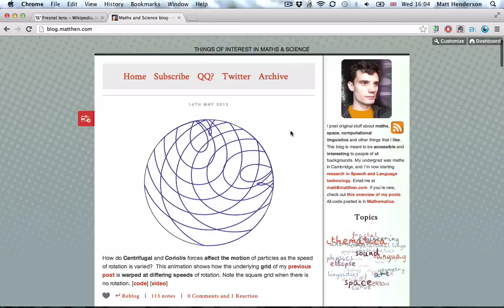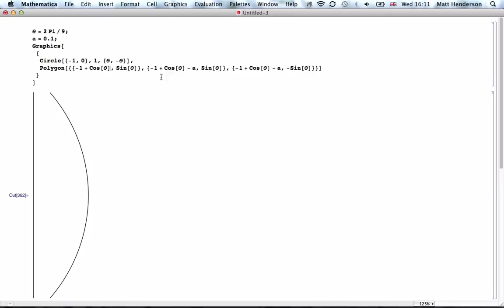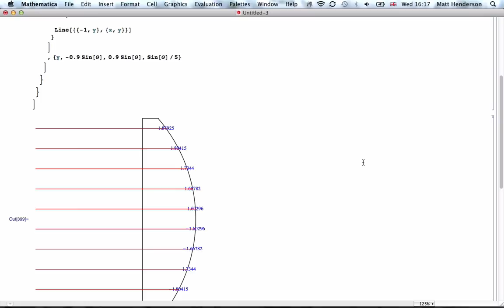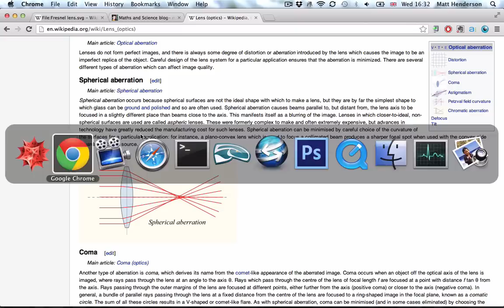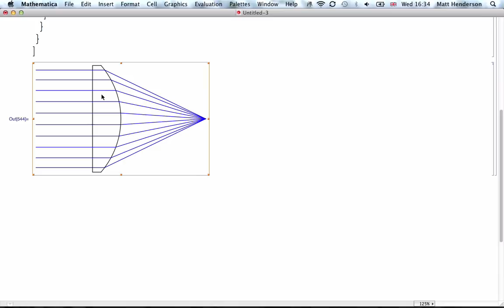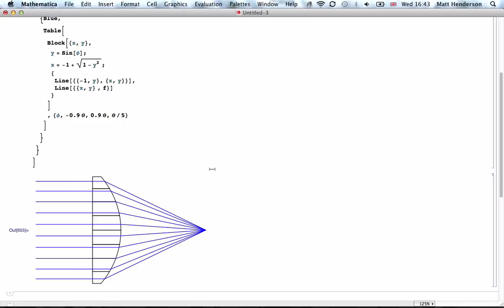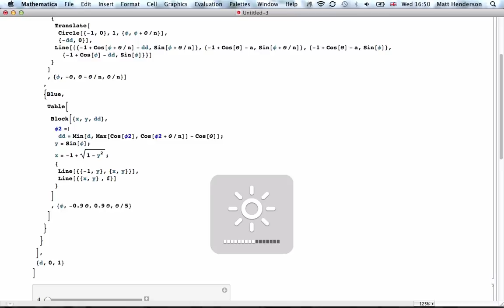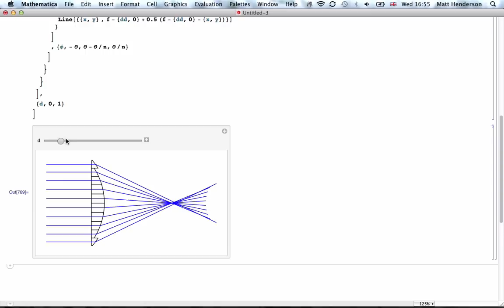Animating Mathematically - Fresnel Lens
A screencast of me making a new gif, demonstrating how a Fresnel lens works.